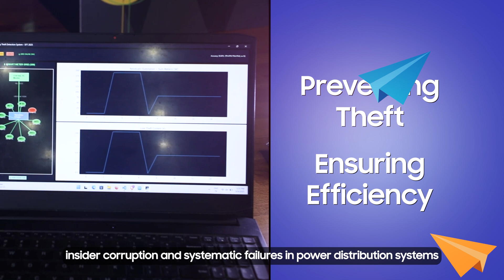Samsung Solve for Tomorrow 2025: AI for Safer, Smarter and Inclusive Bharat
AI is more than just a trend; it's transforming our world for the better! At the Samsung Solve for Tomorrow 2025 grand finale, young solver showcased their visionary ideas aimed at creating a Safer, Smarter, and Inclusive Bharat. With five exceptional teams combining creativity and technology, we witnessed incredible presentations that inspire hope and change. Curious to see which team clinched the top prize?

CNBC Awaaz is one of India’s top business channels and a leader in business news and information for the last 21 years. Our channel aims to educate, inform and inspire consumers to go beyond limitations, with practical tips on personal finance, investing, technology, consumer goods and capital markets. Policymakers and business owners alike have grown to trust CNBC Awaaz as the most reliable source with its eye on India’s business climate. Our programming gives consumers a platform to make decisions with confidence.